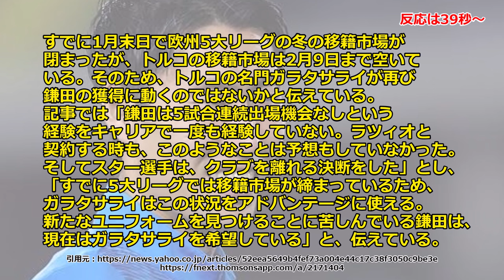【速報】5試合連続出場なしの鎌田大地が市場閉幕間近で移籍懇願！！！！！！